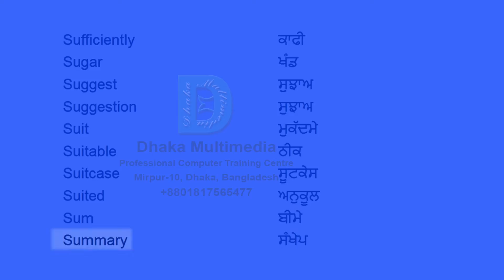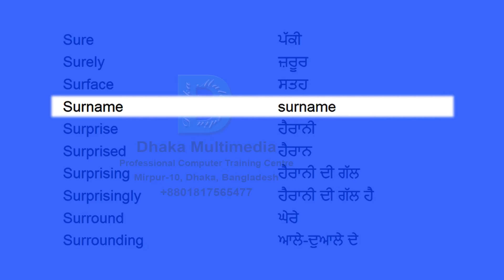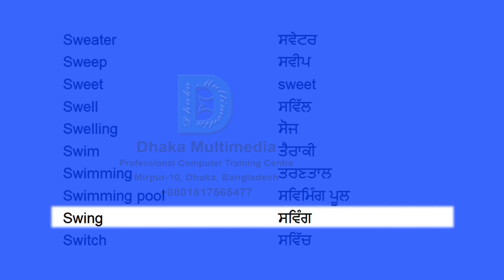English to Punjabi | Most Common Words in English Part 59 | Learn English